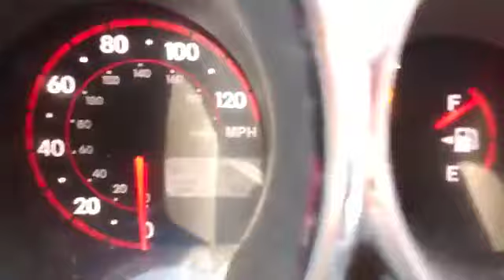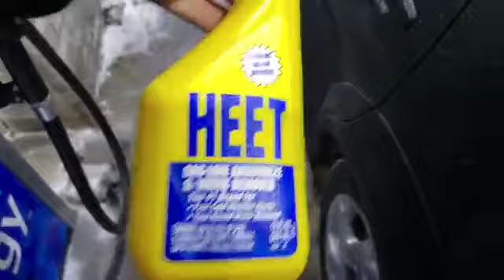LLC Cast Update